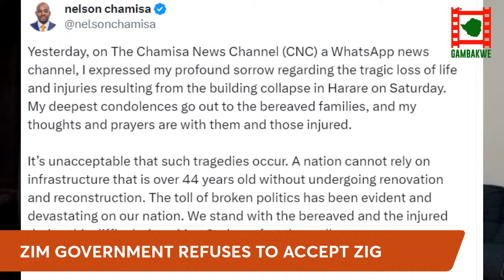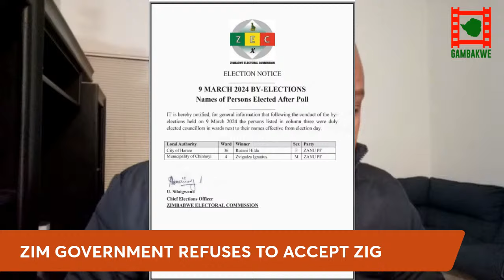WATCH LIVE: Zimbabwe government refuses payment in new ZIG currency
WATCH LIVE as Gambakwe looks at the communications disaster surrounding  the launch of ZIG. A social media blitz by ZANU PF supporters in support of the new ZIG currency has been undone by the refusal of various government departments to accept the ZiG as a form of payment.

Government departments were previously charging all services in USD, arguing that they procure their inputs in USD.

The refusal by government department to transact in Zig will deal the new currency a heavy blow as it will soon be crowded out by the ZWD.

This comes as Mnangagwa is set to pay government employees in ZIG. Previously, government employees were paid in ZWL plus a USD allowance.

This is unusual and will in the long run harm the new currency.

1. ZANU PF now too involved in ZIG communications. ZIG notes will be available after the 30th. Mushayavanhu now says, around the 30th.
2. Government departments refusing to accept old ZWL. Foreign Affairs and International trade Ministry and Registrar General'S office suspend operations citing ZiG issues.
3. The RBZ and the Ministry of finance will need to step in and cteare a formal consumer market for the ZiG.
4. bureau de Changes need to be established.
5. Government should be paid exclusively in ZiG.
8.  New Governor Mushayavanhu defends the ZIG well, however, he does not have control, at the reserve bank.
3.Mushayavanhu still givong incomplete information on government liabilities.
4. Zimswitch now on ZIG
5. All banks now on ZIG.
6. CID Director Jeremiah Murenje dies in car accident on the Harare Denda Road he was 60
7. Chamisa consoles the family of Yolanda Hodzi
8. Tendai Biti leaves politics and says he is not CCC Vice President of CCC President. This leaves only one CCC, the one that is led by Promise Mkwananzi.
9. Military chiefs of Kenya Uganda and Tanzania tour the liberation city monument in Harare.
10. City PArking donates vehicles to the City of Harare.
11. Businessnam Matyenyika appears in court accused of abusing his wife's younger sister for over 11 years.
12. ZANU-PF wins Chinhoyi and Harare by-elections that were held yesterday Ruzani Hilda in Harare and Zvigadza Ignatius in Chinhoyi.
13. No work on the gwai Shangaani dam as contractors are not being paid
14. South Africa introduces a remote worker visa for foreigners earning over 1 million.
15. Benjani Mwaruwari gets a coaching job at Portsmouth juniors in the English Premier league.
16. South African IEC to challenge decision of the electoral court to allow Jacob Zuma on the Ballot.
17. Macheso fires his dancer Selemane Majuice Mpochi